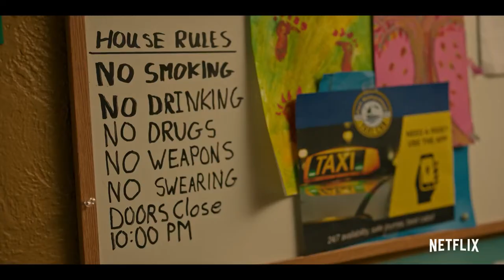Maid (2021) | Official Trailer | Margaret Qualley, Nick Robinson, Anika Noni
Margaret Qualley as Alex Russell
Nick Robinson as Sean Boyd
Anika Noni Rose as Regina
Tracy Vilar as Yolanda
Billy Burke as Hank Russell
Andie MacDowell as Paula Langley